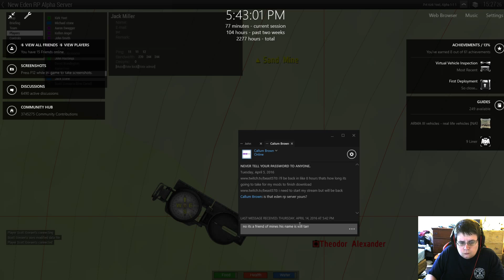Medic Life @NewEdenRP (Part 28)